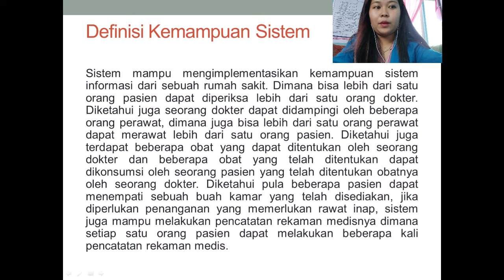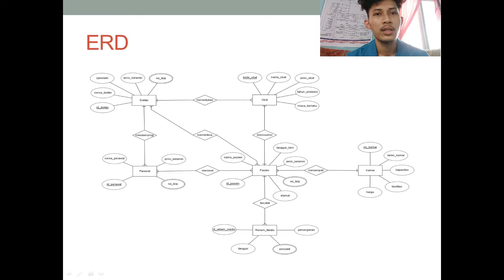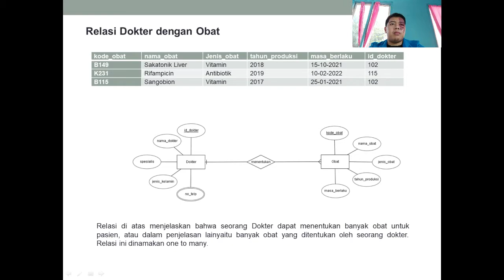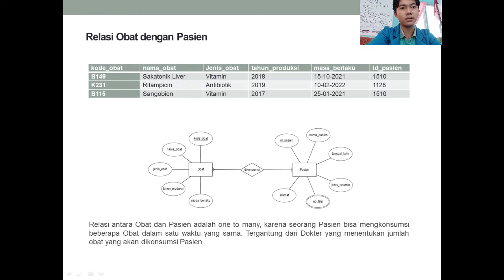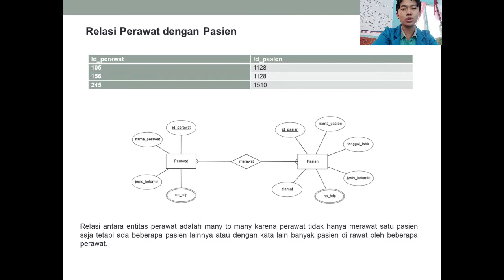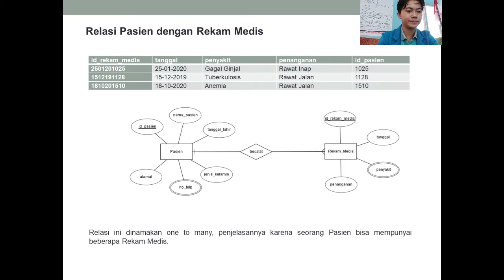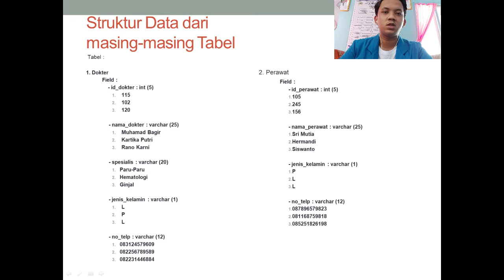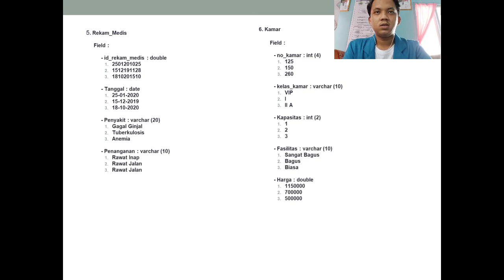Tugas Video Final Project Kelompok 5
Nama Anggota Kelompok 5 :
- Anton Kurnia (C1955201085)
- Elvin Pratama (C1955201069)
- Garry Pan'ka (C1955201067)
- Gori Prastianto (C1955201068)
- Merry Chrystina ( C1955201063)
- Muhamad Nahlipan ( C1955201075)